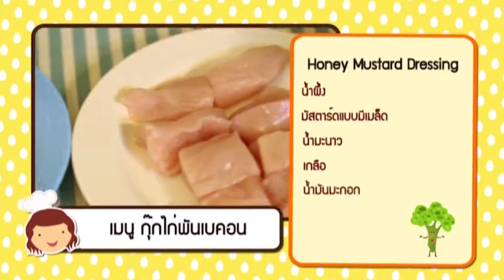Kids Chef เมนู กุ๊กไก่พันเบคอน By น้ำตาลมิตรผล